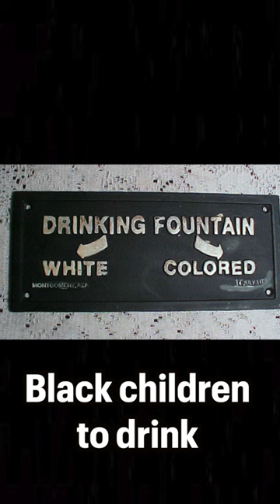Chip Franklin BLASTS Republicans for their false flag-pledging patriotism.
Republicans claim to love the flag so much that they introduced an amendment requiring the Pledge of Allegiance to be recited daily. But their words are hollow, as many of them defended insurrection against the USA.

The GOP knows the PledgeOfHypocrisy by heart.